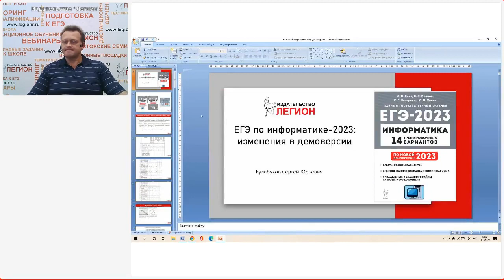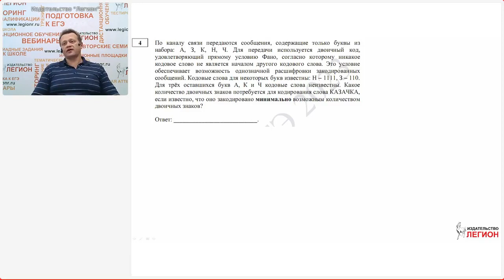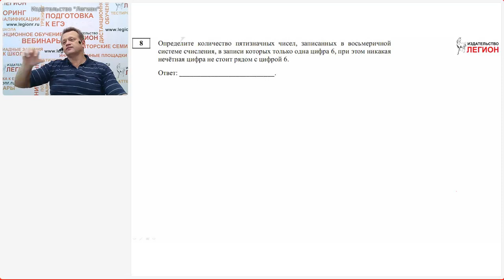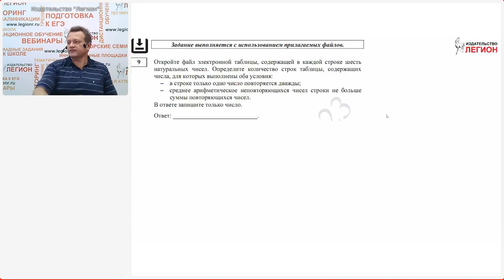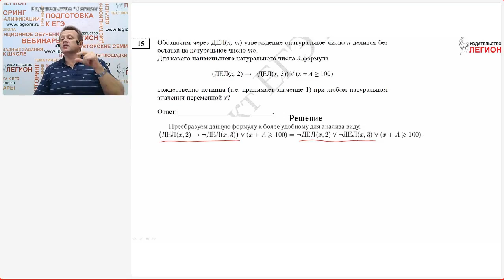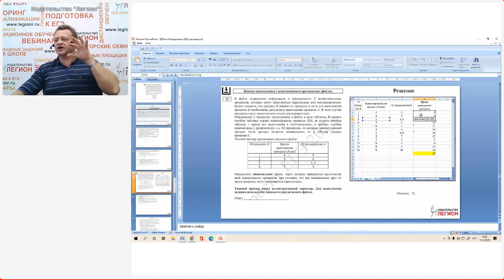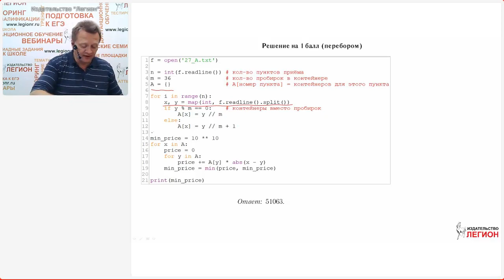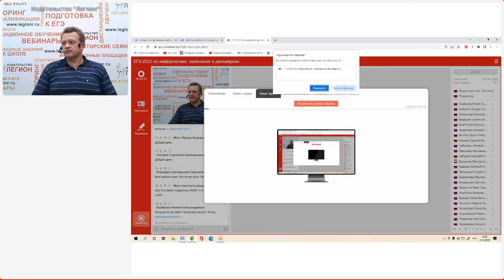ЕГЭ 2023 года по информатике: изменения в демоверсии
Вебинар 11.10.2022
Лектор - Кулабухов Сергей Юрьевич